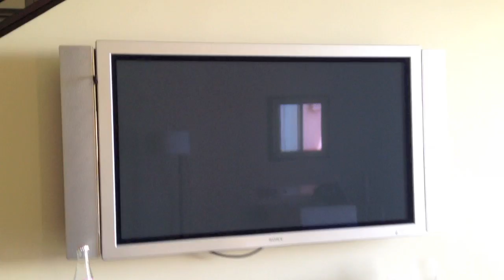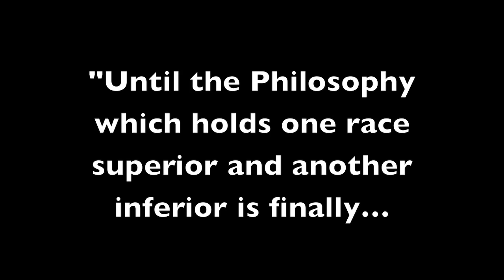Weekly Rant Apr 25- Monte Carlo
Weekly Video Blog covering all things poker and other things I'm in to.